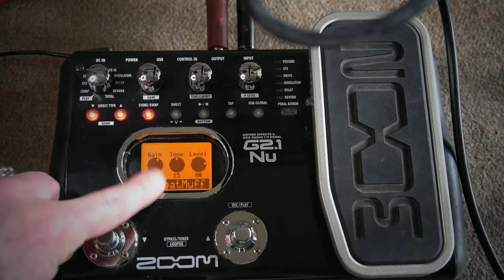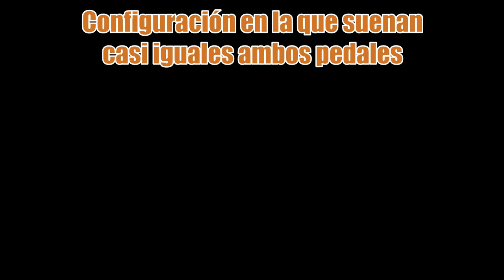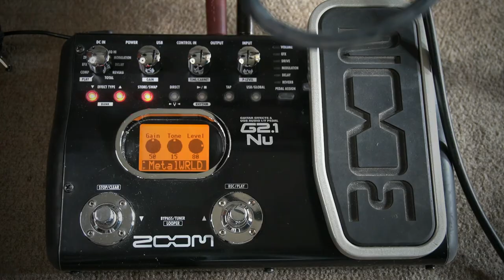🎛 Experimento COMPARACIÓN 👉 Zoom G2.1Nu METAL WRLD 💥VS💥 Boss MT-2 METAL ZONE 👈 Distorsión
Deja tu comentario ¿cual de los dos pedales encuentras que suena mejor o peor??